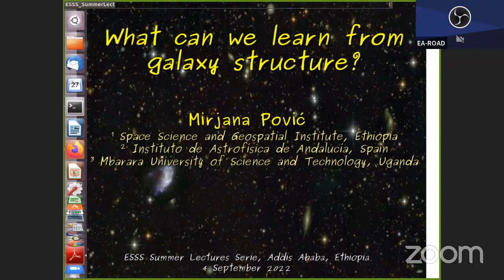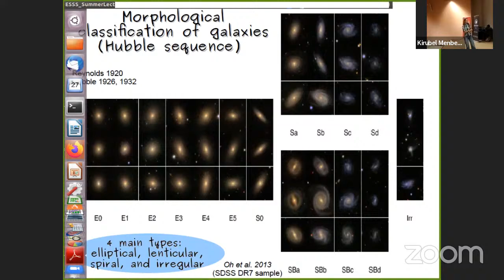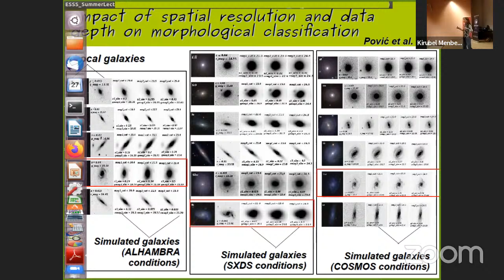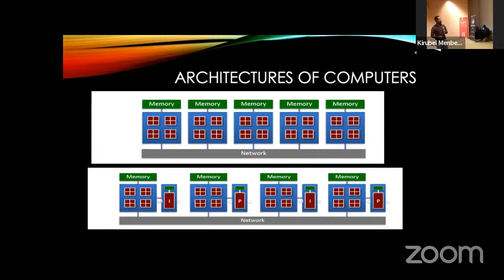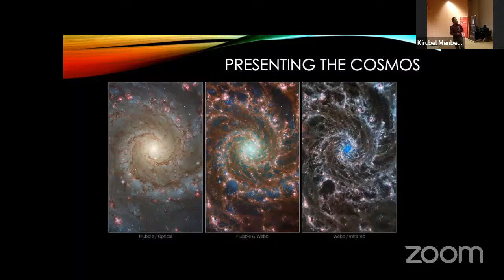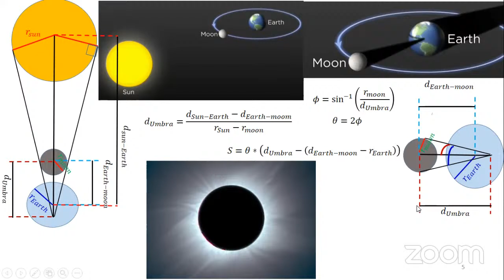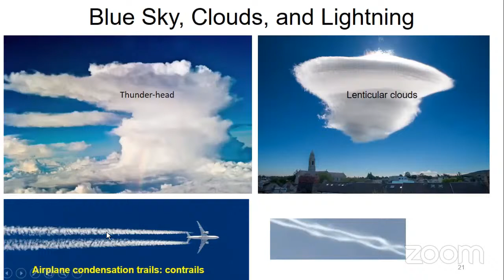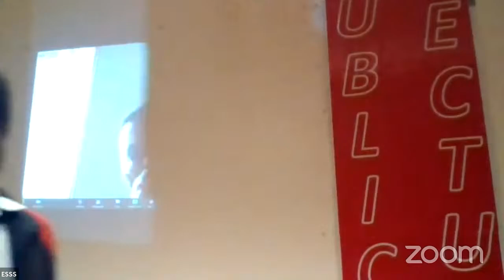Summer Public Lecture Series